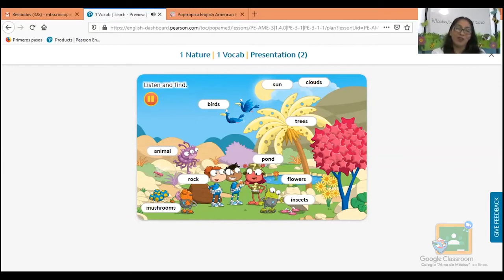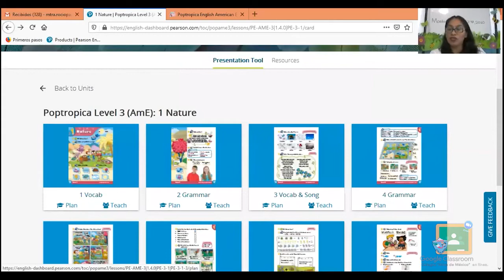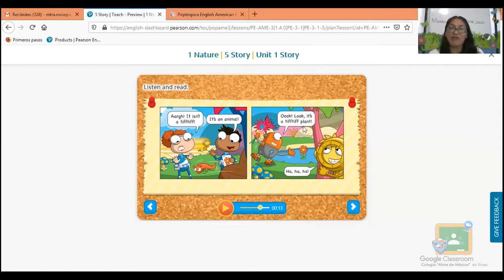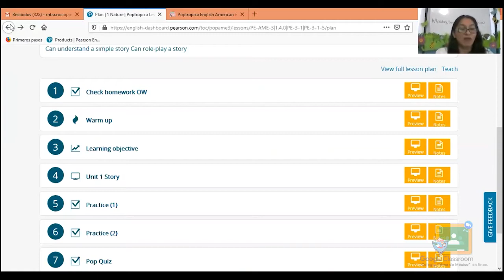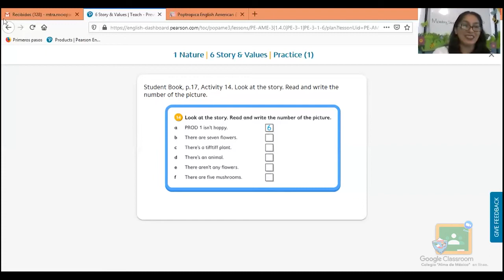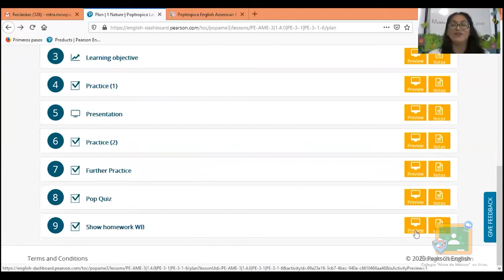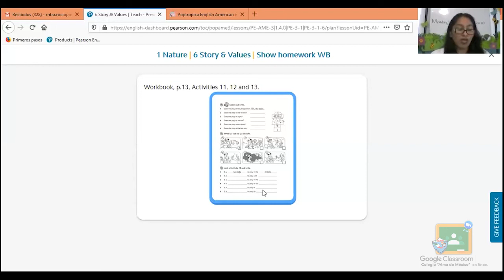3ro Primaria - Inglés: Historia de la tifftiff plant